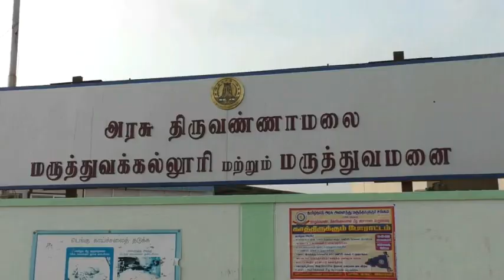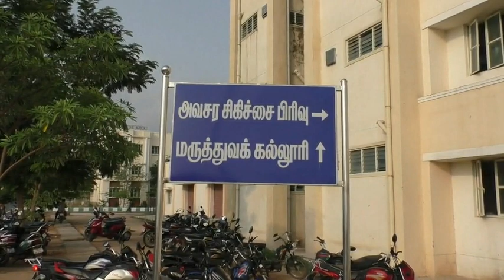Russiaவை சேர்ந்த 21 வயது பெண் பாலியல் பலாத்காரம் செய்யபட்ட வழக்கில் 3 பேர் கைது பாதிக்கப்பட்ட ரஷ்ய ப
ரஷ்யாவை சேர்ந்த 21 வயது பெண் பாலியல் பலாத்காரம் செய்யபட்ட வழக்கில் 3 பேர் கைது-பாதிக்கப்பட்ட ரஷ்ய பெண்ணை அரசு மருத்துவமனையில் மாவட்ட நீதிபதி நேரில் பார்வையிட்டார்-சட்டங்கள் சரியான முறையில் அமுல்படுத்தப்பட்டால் ஒழிய பெண் குழந்தைகள் பாதுகாப்பு என்பது மிகவும்
அறிதாகிவிடும்-மாவட்ட நீதிபதி பேட்டி.